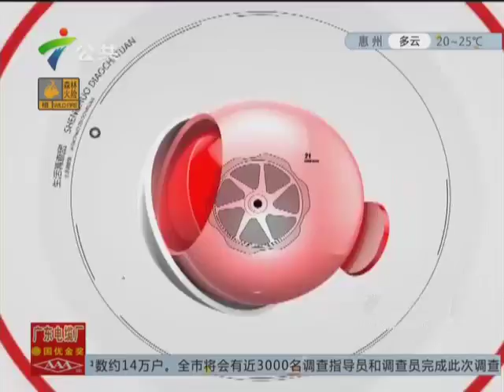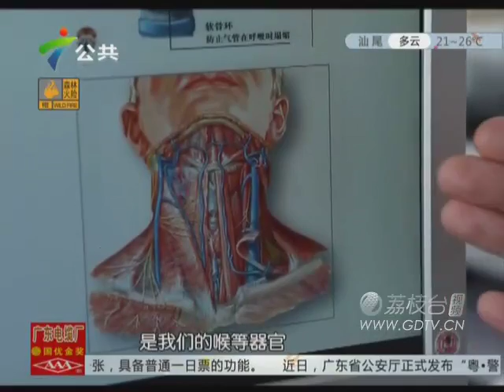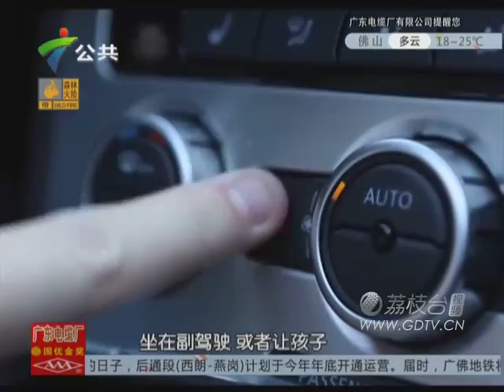20151102防夹天窗是否安全